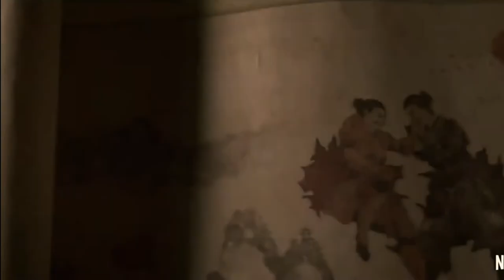UPCOMING CINEMATIC MOVIE TRAILER (BIRD OF PREY) 2022